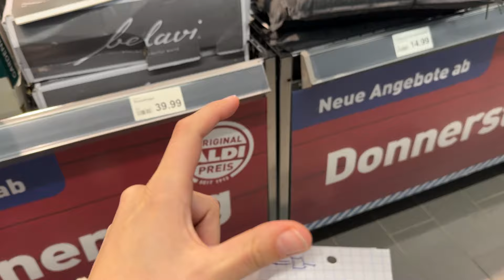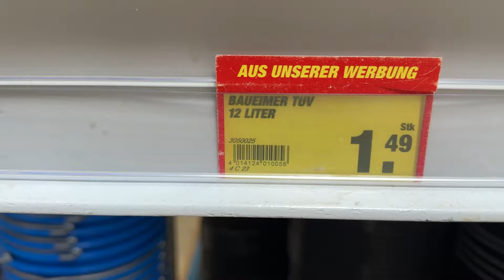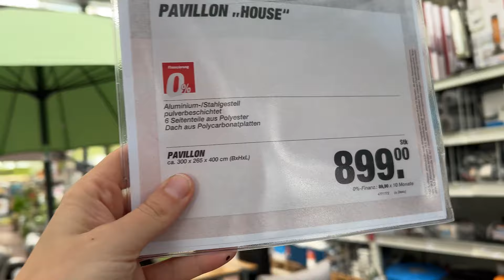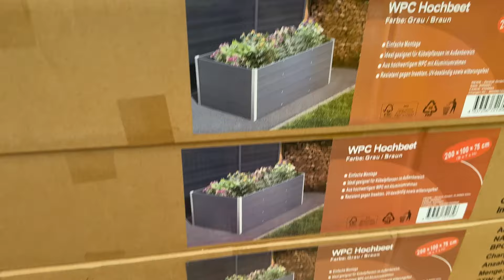Unser erster Baumarkt Shopping Trip für unsere Gartengestaltung 2024 👩‍🌾 | Garten Vlog #1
Dieses Jahr haben wir richtig viel vor in der Gartengestaltung und im Selbstanbau. Begleitet uns gerne auf diesem Weg. Was habt ihr dieses Jahr vor?

🩵und oder auf Tiktok ♡ Eigene Produkte

INNONATURE CODE: Ania10 *damit erhältst du 10% auf alles im Shop, von veganen Nahrungsergänzungsmitteln, Naturkosmetik bis hin zu Tee und Riegeln.

💁‍♀️ HYLA: Außerdem kannst du den HYLA bei mir erwerben und ich gebe dir mein mir bestmögliches Angebot. Schreib mir dafür einfach an

RINGANA: Außerdem bin ich auch RINGANA Parterin seit vielen Jahren,auch hier findest du Naturkosmetik, die aber noch einen Schritt weiter geht und Frischekosmetik ist. Hier kaufst du über mich: annaklassen.ringana.com